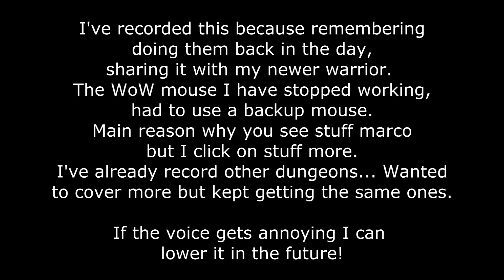Wrath Timewalking The Nexus #3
Another dungeon I record for the timewalking event. I did these with my rogue and paladin back in the day.

I have stopped monetisation since (Jan 2016) until the future. I started to add thumbails to some videos trying to become more professional then before.